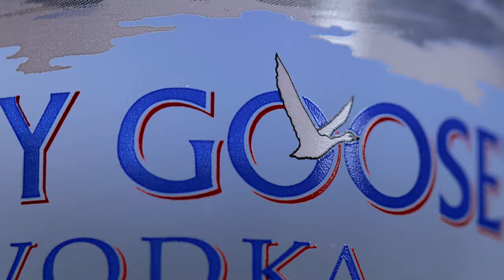Grey Goose Spec Ad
Shot on Panasonic S1H with 100mm macro, a 70-300 mm, and 14-24 mm lenses.